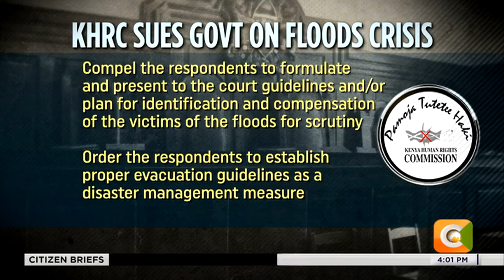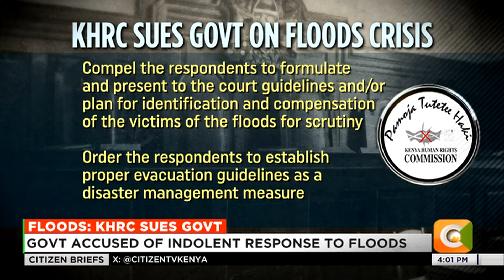KHRC sues the government over floods crisis response in the country